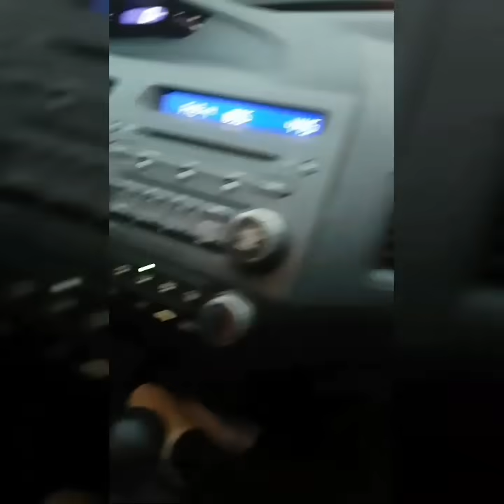WHEN YOUR GIRLFRIEND IS OBSESSED WITH CHICKEN NUGGETS!!